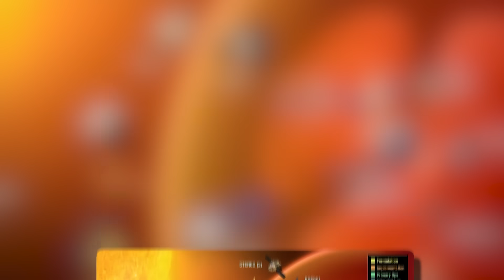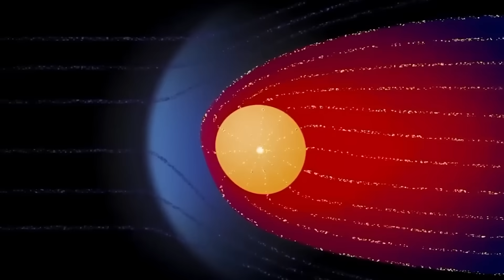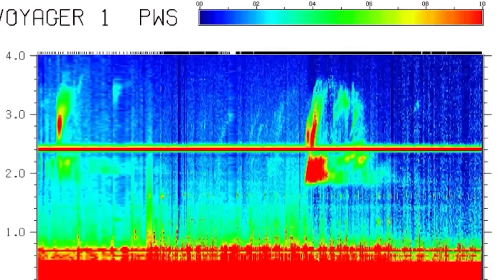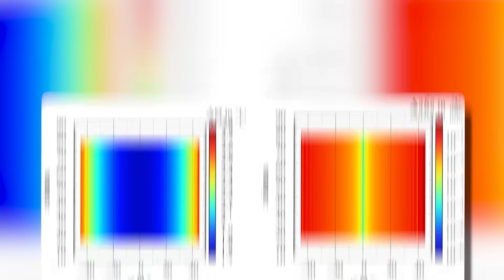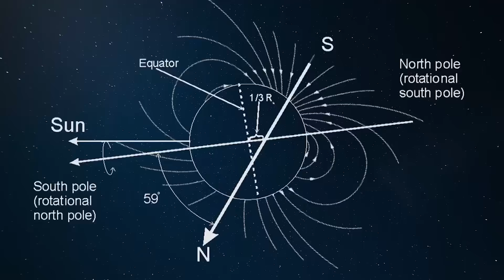Voyager 1 Just Made An Impossible Discovery After 50 Years In Space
After nearly five decades in space, NASA's Voyager 1 has made a surprising discovery. Voyager 1 has returned data that defies the rules of physics as we currently understand them as it travels into interstellar space, more than 15 billion miles from Earth. This seemingly implausible achievement has academics scurrying for explanations, calling into question long-held assumptions about the universe's structure, dark energy, and what lies beyond our solar system.

In this video, we look at the incredible new signals and data sent back by Voyager 1, and what they potentially signify for the future of space exploration and our understanding of the universe. What did Voyager 1 find? Why are scientists saying it's "impossible"? And how may this change our place in the universe? From magnetic field anomalies to inexplicable particle behavior, we unravel the riddle step by step, revealing what NASA has proven thus far.

Strap in for a journey beyond the limits of human knowledge to examine the mission that refuses to die. Voyager 1 may have launched in 1977, but its most significant finding could be happening right now.